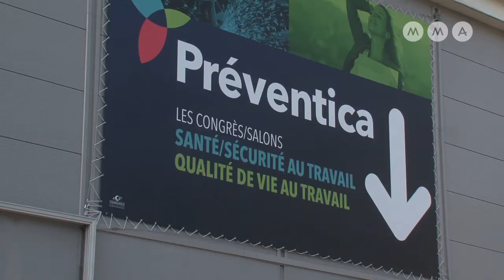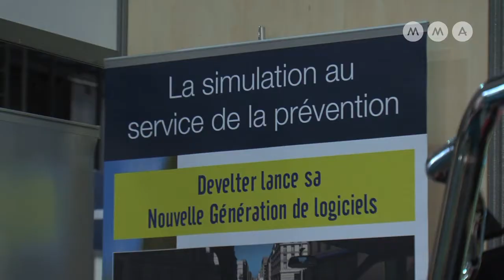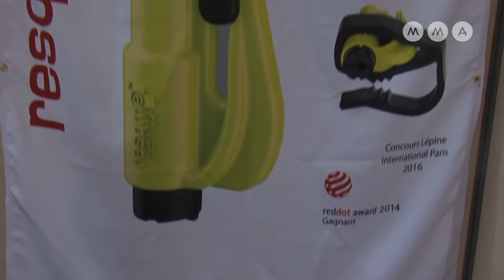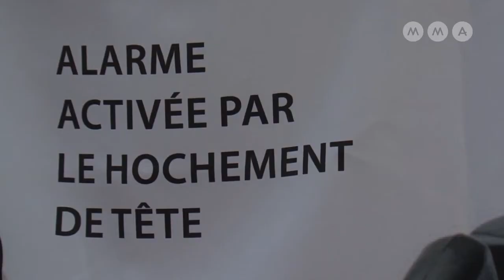Solutions de prévention routière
Lors du salon Préventica dédié à la santé et sécurité au travail, Zérotracas a rencontré plusieurs acteurs de la sécurité routière : Pascal Dragotto, spécialiste des crash tests pédagogiques ; la société Develter Innovation qui propose des simulateurs de conduite ; l'entreprise Resqme, créatrice d'outils d'évacuation du véhicule en cas d'accident.

Découvrez comment leurs produits et services permettent d'améliorer la sécurité routière !